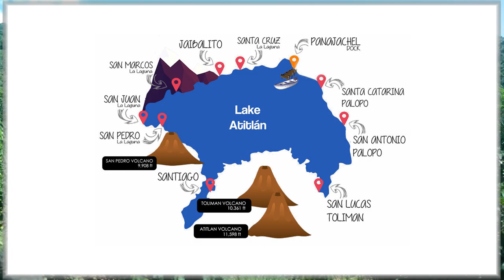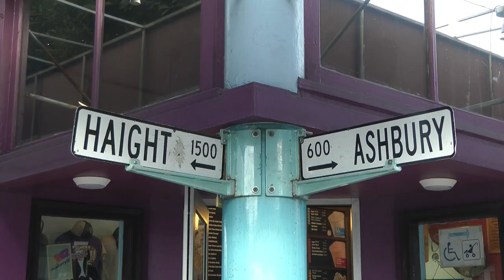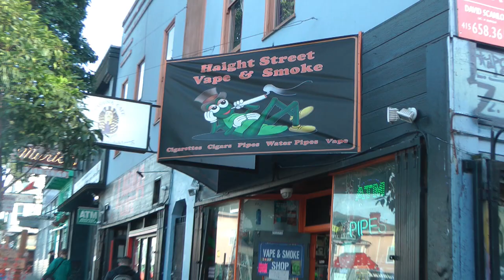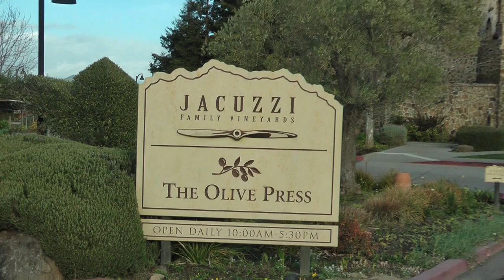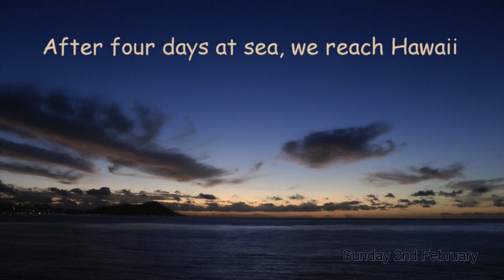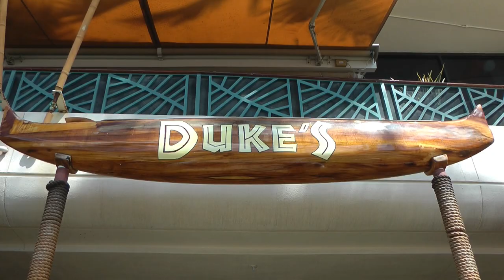Arcadia Worldy 2020 Pt 2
This is Part Two of our 'Half Worldy' aboard P&O's Arcadia.
In this episode, we call at...
Puerto Quetzal, Guatemala on Monday 20th January.
Manzanillo, Mexico on Thursday 23rd January.
San Francisco, USA on Monday 27th & Tuesday 28th of January.
Honolulu, Hawaii on Sunday 2nd of February.